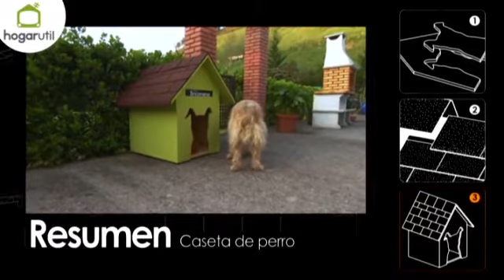Cómo hacer una caseta de perro - Bricomania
Cómo hacer una caseta de perro será el trabajo de carpintería que realizaremos en Bricomanía. No te pierdas el paso a paso para crear la casa a tu mascota.